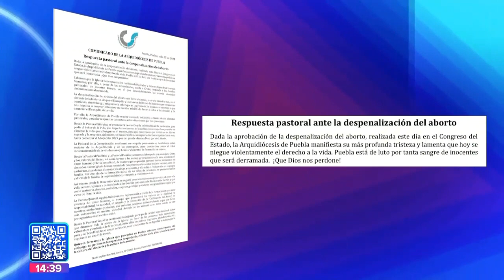Comunicado Arquidiócesis || Noticias con Juan Carlos Valerio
"Puebla está de luto por tanta sangre de inocentes que será derramada, que Dios nos perdone", es el pronunciamiento de la Arquidiócesis de Puebla tras la aprobación del aborto. 👇